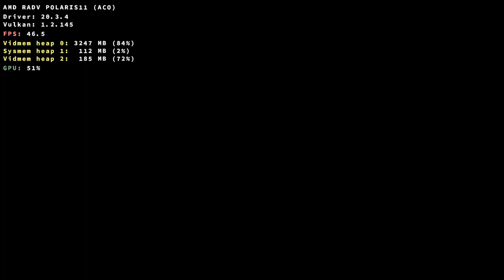Immortals Fenyx Rising on Linux (Wine + DXVK)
Free demo version of the game from Ubisoft Connect.

Hardware:

CPU: Intel Pentium G4620
GPU: AMD RX 560 4 GB
RAM: 16 GB DDR4 (Dual Channel)

Software:

Arch Linux
Linux Kernel 5.10.17
Mesa 20.3.4
Wine 6.2 (Staging)
DXVK 1.8